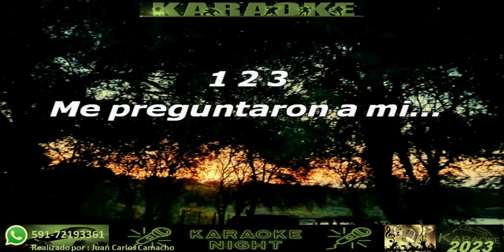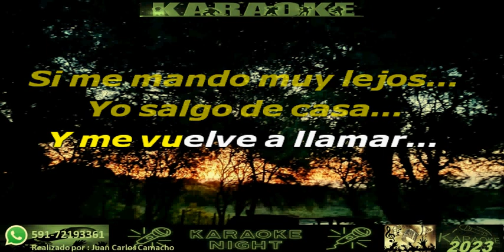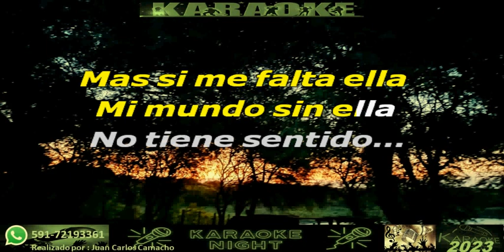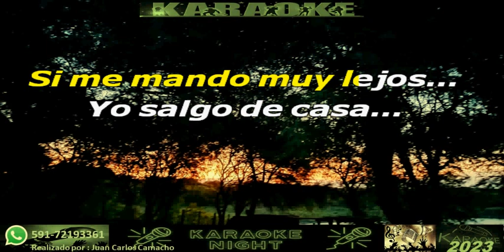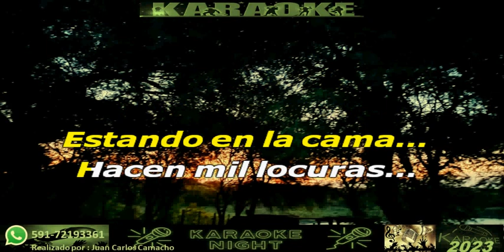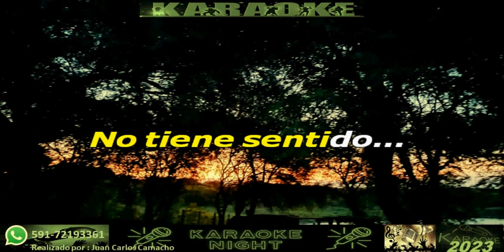ENTRE GOLPES Y BESOS - LOS CHARROS KARAOKE (COVER)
KARAOKE DE LOS CHARROS - ENTRE GOLPES Y BESOS